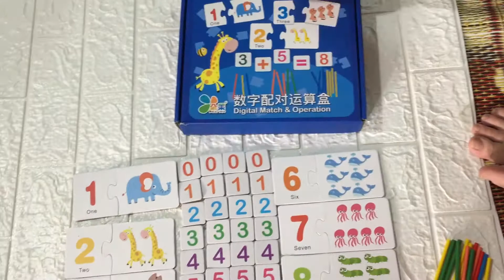[Giúp Trẻ Thông Minh] Bộ Thẻ Ghép Số Và Que Tính Giúp Bé Học Đếm Và Phép Tính